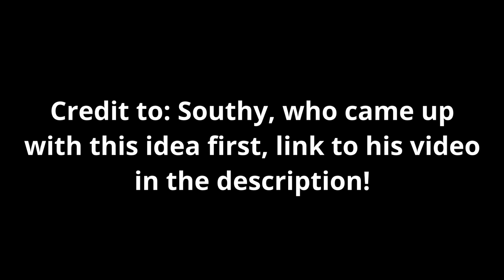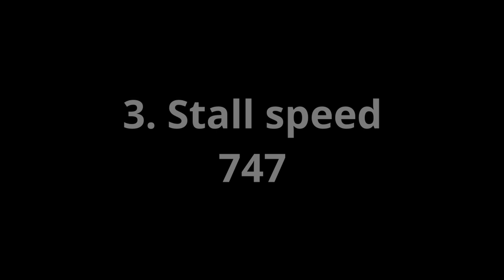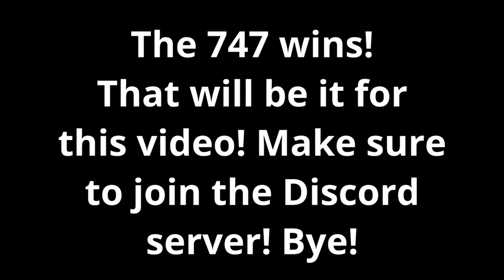Boeing 747 VS A380 | PTFS (Roblox)